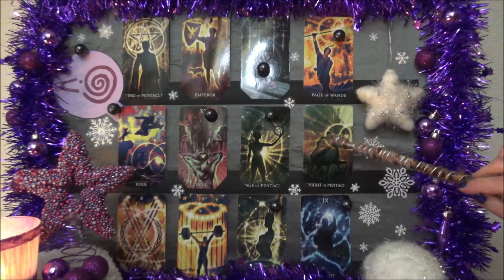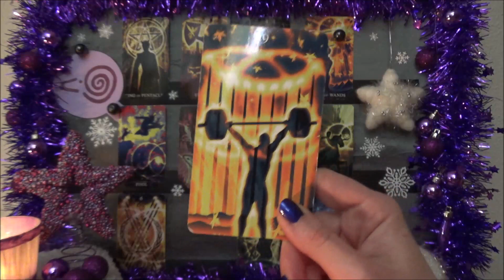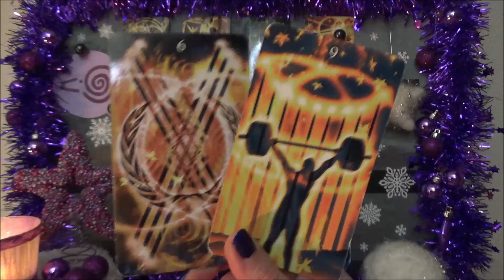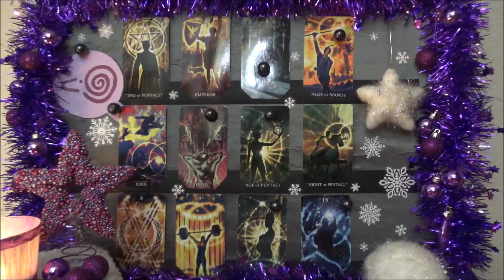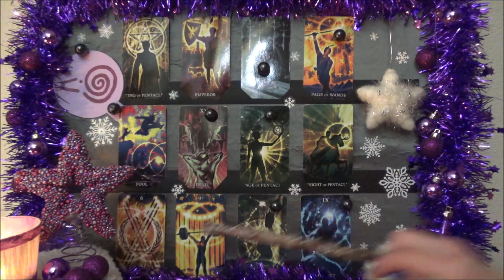ΚΡΙΟΣ 1-15 Δεκεμβ. 2019 * Επιτυχια και πληροτητα! * Bi-Weekly Energy Focus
Παρακολουθειτε υπευθυνα!

ΠΛΗΡΟΦΟΡΙΕΣ ΓΙΑ ΤΟΥΣ ΔΙΑΓΩΝΙΣΜΟΥΣ

• ΔΙΑΓΩΝΙΣΜΟΣ #1 στο Youtube
Με δωρο 2 free προσωπικα διαβασματα!!

• ΔΙΑΓΩΝΙΣΜΟΣ #2 στο Facebook
Με δωρο το υπεροχο μαλα που δημιουργησε και μας προσφερει η Γιωτα και το Kudalini HealingJewelry +++ ενα free mini προσωπικο διαβασμα!!
Μπες στο λινκ και ακολουθησε τις οδηγίες!

Οι διαγωνισμοί λήγουν 25 Νοεμβριου και οι νικητές θα ανακοινωθούν  1η Δεκεμβρίου με Energy Report αλλά και στην σελίδα του Your Energy Focus και του Kudalini Healing Jewelry στο facebook.

Οι τραπουλες που χρησιμοποιω ειναι:

Tarot Apokalypsis by Kim Huggens and Erik C. Dunne
Tarot de la Nuit by Carole-Anne Eschenazi and Alexandra Bach